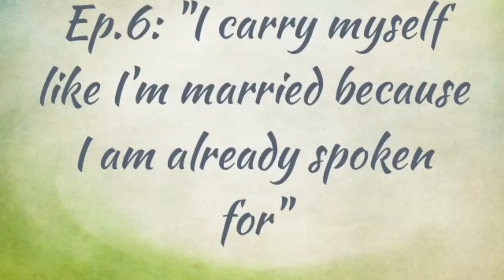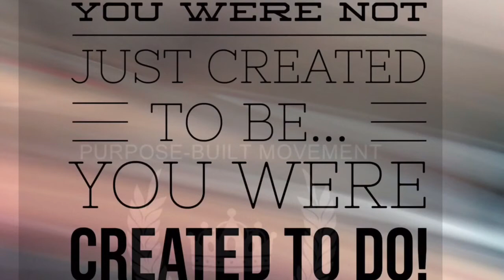Word of View in Five: Ep 6- A Married Woman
I carry myself like I'm married because I am already spoken for"

Just click the link below for corresponding study on YouVersion.